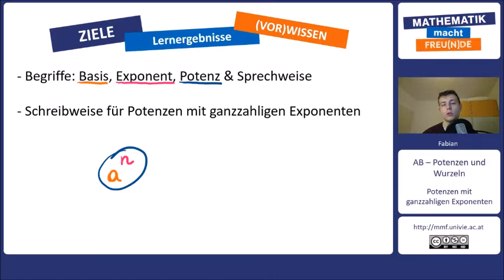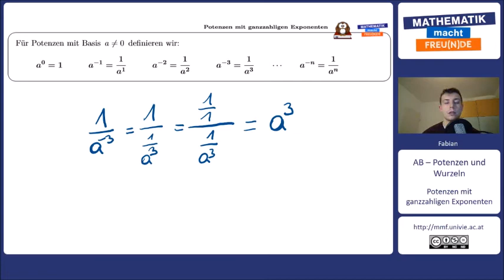Potenzen mit ganzzahligen Exponenten